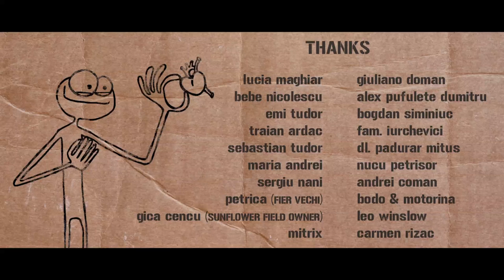THE BOX - short film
THE BOX
short - 2011, Romania
DIRECTING & SCRIPTWRITING: mircea ghibortz ghinescu
CAST: Laurenţiu Bănescu
CINEMATOGRAPHY: George Dăscălescu
EDITING & MUSIC: Alexandru Dumitrescu
PRODUCTION: endslate production & Lock'N'Load Production

FESTIVALS

● Timishort - Timişoara/România (may 2011)
● WorldKids International Film Festival in association with the National Centre for the Performing Arts -- Mumbai/India (may 2012)
● EBienale - George Enescu International Festival -- Buharest/Romania (september 2011)
BIEFF -- Bucharest International Experimental Film Festival (november 2011)
● Filmul de Piatră -- Piatra Neamț/Romania (january 2012)
● Clermont Ferrand short film market -- France (february 2012)
● Lewiston-Auburn Film Festival -- Lewiston/Main/USA (april 2012)
● CFC Worldwide Short Film Festival -- Toronto/Canada (june 2012)
● Boston LGBT Film Festival -- Boston/Massachusetts/USA (may 2012)
● Balkan Snapshot film festival -- Amsterdam/Olanda (august 2012)
● ANONIMUL International Independent Film Festival -- Sfântu Gheorghe/România (august 2012)
● Zagreb Film Festival -- Zagreb/Croatia (october 2012)
● Kinofest - International Digital Film Festival -- Bucharest/România (october 2012)
● DaKINO - Bucharest/România (april 2013)

SYNOPSIS:

ESCU works as a box assembler in a factory. From ones side of the room flat cardboards are entering on a mechanized belt and with a tape-dispenser he puts them up into a box which then are getting out of the room through an opening in the wall on the other side of the room. The conveyor belt is jamming so ESCU waits patiently for his work schedule to be over. But boredom sets in so ESCU starts to look at the box left inside... Eventually the conveyor belt starts over and ESCU's schedule comes to an end...He needs to put the box down and go home.